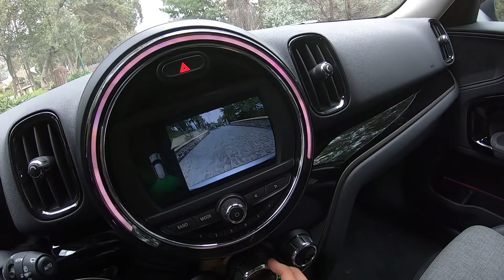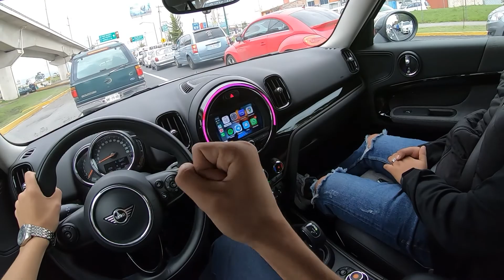2019 MINI Cooper Countryman | Prueba POV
Un MINI no tan mini. ¿Cuál es su propósito?

Si lo vemos como un MINI un poco más práctico no tiene mucho sentido, pero cambiemos un poco de perspectiva:

En su rango de precio, es la Crossover con más lujo y calidad de materiales en interiores por mucho!

Nosotros preferimos un MINI normal pero acompáñanos a descubrir si esta camioneta/hatchback es para ti.

00:00 Intro
00:37 Exterior
02:00 Cajuela
03:00 Motor
03:37 Interiores
05:10 Asientos traseros
06:10 Manejo POV 1eras impresiones
09:54 Sistema de audio
13:33 Observaciones